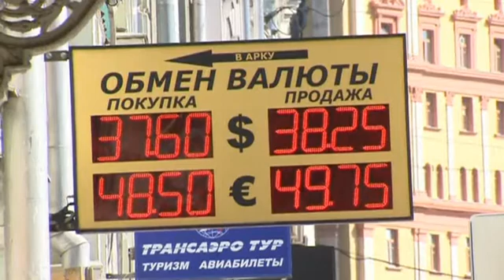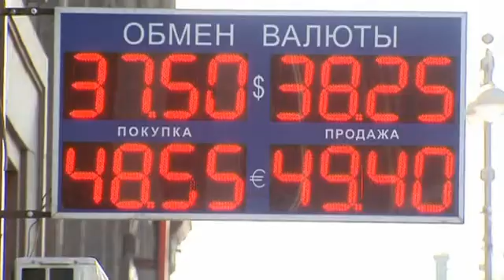Курс рубля упал до исторического минимума (новости)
] 38 рублей за доллар. Таким курсом открылись валютные торги в понедельник утром. Рубль продолжает дешеветь. Прогнозы аналитиков по большей части неблагоприятны. Политическая ситуация негативно сказывается на стоимости российской валюты.

Причины падения курса рубля лежат в области политики — в этом уверена большая часть опрошенных Рейтер экономистов. Новые санкции Запада в отношении России нанесли серьезный удар по валютному курсу: рынок отреагировал болезненно. Доллар с момента объявления санкций в пятницу к вечеру понедельника вырос на 61 копейку по отношению к рублю, евро подорожал более чем на рубль. Нестабильная ситуация на Украине и политическая конфронтация России с Запада поддерживают общую тенденцию на ослабление российской валюты, полагает экономист банка Merril Lynch Владимир Осаковский.

ВЛАДИМИР ОСАКОВСКИЙ, ГЛАВНЫЙ ЭКОНОМИСТ ПО РОССИИ И СНГ BANK OF AMERICA MERRILL LYNCH:

«Мы находимся сейчас в середине негативных факторов. Запад накладывает санкции на Россию, и рынок ожидает, что Россия, так или иначе, наверное, будет на эти санкции отвечать. Существующая неопределенность оказывает давление на рубль. Помимо этого, рынок в целом находится в негативной ситуации, когда цены на нефть находятся в нехорошем тренде по снижению, что для рубля, конечно, негативно».

Для ряда российских нефтяных компаний с пятницы закрыт доступ к заемным средствам в Европе и Америке. Среди них есть и такие гиганты, как Газпром и Лукойл. Теперь им придется кредитоваться на российском рынке. Это также способствует росту внутреннего спроса на валюту, а значит, события и здесь не благоприятствуют курсу рубля. Всю прошлую неделю нерезиденты активно скупали американскую валюту, на этой неделе экономисты Альфа-Банка зафиксировали высокий спрос и среди компаний-резидентов.

Тревогу аналитиков в отношении рубля усилил доклад Центробанка, опубликованный в пятницу. В нем отмечена неопределенность и сложность экономической ситуации в России. Согласно прогнозу, улучшений можно ожидать лишь к 2017 году.

Источник ]- Книга, которая потрясла мир. Он уже никогда не будет прежним!